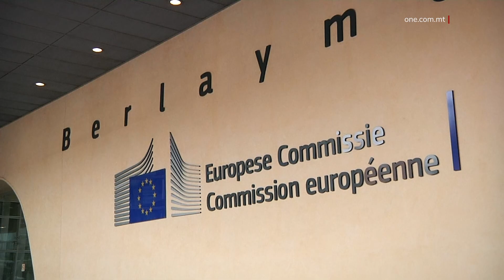KUNFIDENZA EKONOMIKA FL-AQWA TAGĦHA F’JANNAR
ONE.COM.MT • KITBA:  TRISCHIA FALZON
FILMAT:  ARKIVJI

Il-familji Maltin huma l-aktar ottimisti għall-futur.
Dan joħroġ minn stħarriġ li jsir kull xahar mill-Kummissjoni Ewropea fost familji u negozji f’pajjiżna, li wera kif fl-ewwel xahar tas-sena, l-indiċi tas-sentiment ekonomiku laħaq il-livell ta’ mija u tnejn. Dan huwa tnejn fil-mija aħjar mill-medja storika u dsatax fil-mija aqwa mil-livell f’Jannar tas-sena l-oħra.
Jirriżulta wkoll li l-livell t’ottimiżmu kien l-istess livell tas-sentiment ekonomiku espress f’Jannar tal-elfejn u għoxrin, jiġifieri qabel bdiet il-pandemija.
Minkejja li għadna f’pandemija, l-istħarriġ tal-Kummissjoni Ewropea wera kif f’Jannar kien hawn ottimiżmu aktar milli kien hawn f’Jannar tal-elfejn u tlettax, qabel il-bidla fl-amministrazzjoni.
Anki meta mqabbel mar-riċessjoni tal-elfejn u disgħa, il-familji u n-negozji huma ferm iżjed kunfidenti llum milli kienu dakinhar.
Fl-istħarriġ ħareġ ukoll kif filwaqt li madwar l-Ewropa, is-sentiment ekonomiku naqas b’wieħed fil-mija bejn Diċembru u Jannar, f’Malta dan tjieb b’ħamsa fil-mija.
Apparti dan, f’kull settur f’Malta minbarra dak tas-servizzi, is-sentiment dan ix-xahar kien aħjar mill-medja storika.
Il-familji Maltin u Għawdxin kienu fost l-aktar kunfidenti fost il-familji kollha madwar l-Unjoni Ewropea.
Erbgħa fil-mija aktar jemmnu li l-ekonomija ta’ pajjiżna se tikber minn dawk li jemmnu li se tiċkien. Dan meta fl-Unjoni Ewropea, maġġoranza ta’ sbatax fil-mija tal-familji jistennew li l-ekonomija f’pajjiżhom se tkompli tmur għall-agħar.
Fis-settur tal-bejgħ, is-sentiment huwa bil-kontra ta’ dak li kien sena ilu meta kien hemm sentiment negattiv. B’differenza, din is-sena, maġġoranza ta’ erbgħa fil-mija qalu li qed jistennew tkabbir aktar fiż-żmien li ġej.
Sentiment aqwa qiegħed fis-settur tal-kostruzzjoni, b’maġġoranza ta’ sittax fil-mija jemmnu li għandhom bżonn aktar ħaddiema minħabba d-domanda tax-xogħol li dejjem qed tiżdied.